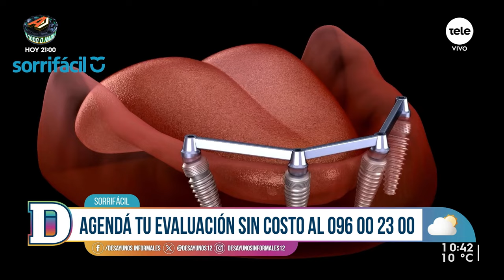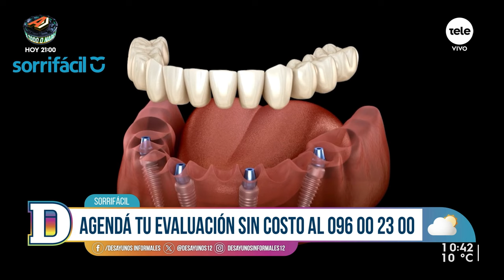Se vienen las jornadas de implantes en Sorrifácil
Nadia Fumeiro conversó con Carolina sobre las jornadas que se realizarán del jueves 16 al sábado 18 de mayo